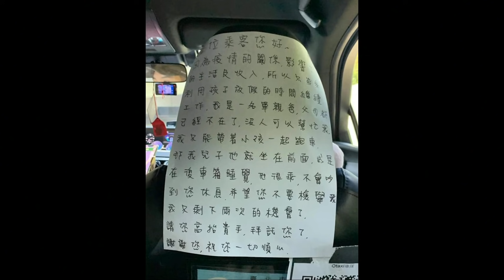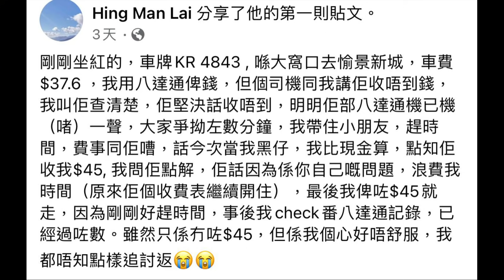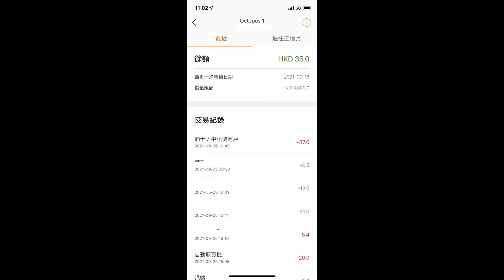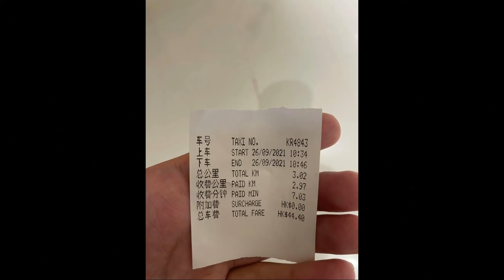的士判官_EP188a - 國慶回歸以來最高度戒備報防大陣仗，未到十一到處大塞車！大埔醉酒女子搭的士感覺硬物掂下體，的士司機涉非禮被捕！愚蠢西客以為的士開快尐，收費平尐！撘的士八達通過唔到數有爭拗？